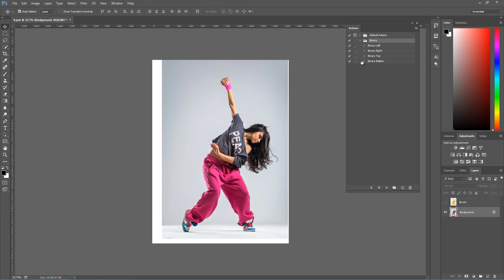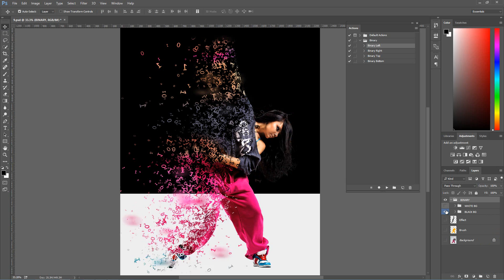Binary Photoshop Action Tutorial 2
download this Action